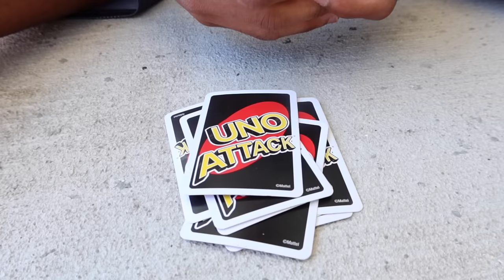I HATE MY BABYSITTER "Can't Cook" Ep.1